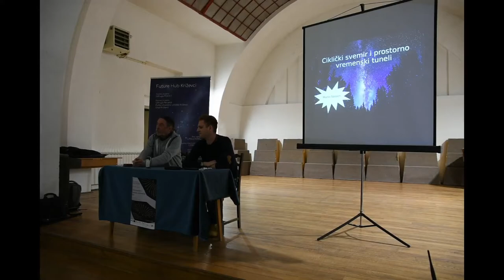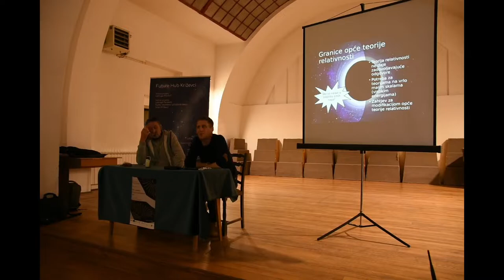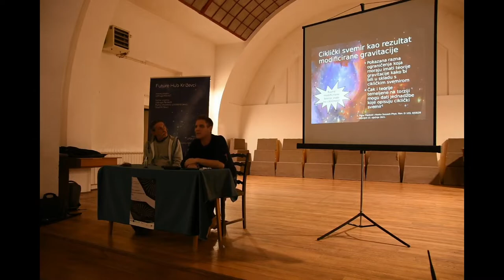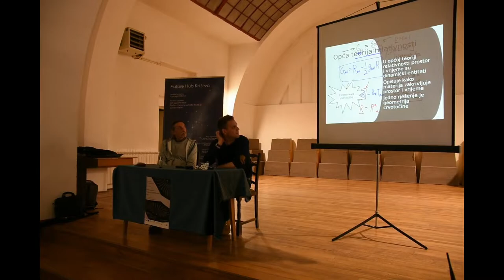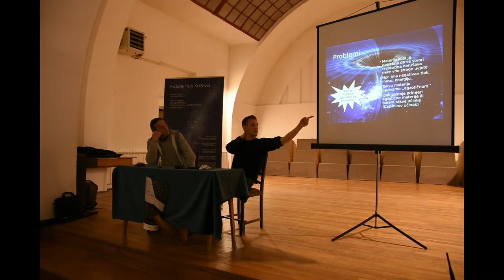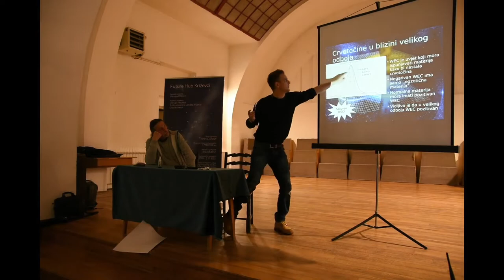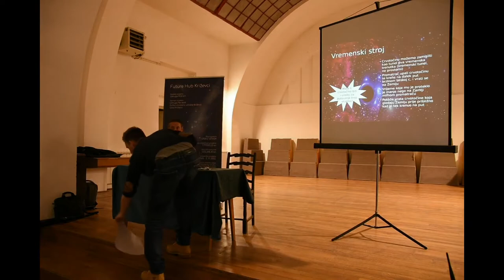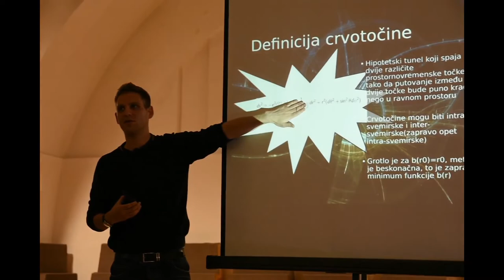Ciklički svemir i prostorno-vremenski tuneli - Marko Sossich - Future Hub Križevci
Javno znanstveno-popularno predavanje teorijskog fizičara Marka Sossicha o općoj teoriji relativnosti, cikličkom svemiru i prostorno-vremenskim tunelima - kako se crvotočine mogu ostvariti u cikličkom svemiru. Uvodničar i moderator rasprave je Ratko Matić. Predavanje je održano 27. travnja 2021. godine u Podrumskoj dvorani Hrvatskoga doma u Križevcima u organizaciji udruge Perzeidi, a u sklopu projekta Future Hub Križevci. Nositelj projekta je udruga P.O.I.N.T., a partneri su pored spomenute udruge Perzeidi i Pučko otvoreno učilište Križevci te Grad Križevci.

Projekt Future Hub Križevci sufinanciraju Europska unija iz Europskog socijalnog fonda i Ured za udruge Vlade RH. Vrijednost je projekta 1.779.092,12 kuna koje su odobrene iz operativnog programa Učinkoviti ljudski potencijali u sklopu natječaja „Prostori sudjelovanja – Razvoj programa revitalizacije prostora u javnom vlasništvu kroz partnerstvo OCD-a i lokalne zajednice“.

Stajališta izložena u ovom tekstu i priloženim video materijalima isključiva su odgovornost Udruge P.O.I.N.T. Križevci i partnera na projektu te ni na koji se način ne smatra da odražavaju stajališta Europske unije, Ureda za udruge Vlade Republike Hrvatske i Nacionalne zaklade za razvoj civilnoga društva.